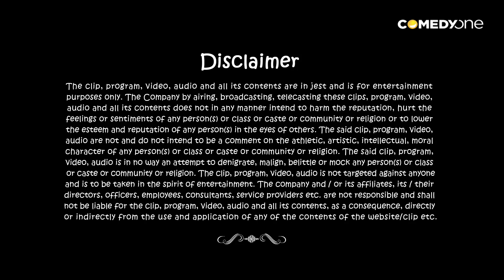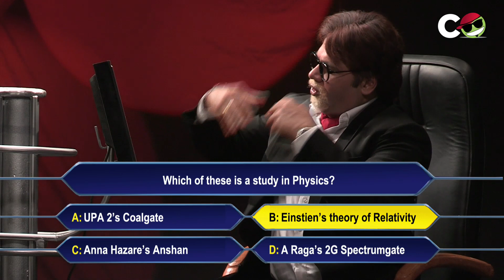Rajnikanth with Big B - Kaun Banega Roadpati Part 2 - Comedy One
Watch this hilarious game show Kaun Banega Roadpati with the special episode with the legendary superstar Rajnikanth.

Comedy One attempts to be that ultimate 'everyday escape' from drudgery. A break from the usual humdrum and that release from unnecessary stress ...lighten up, crack up, laugh out loud or even roll on the floor laughing.  With creative contributions from a variety of talented producers, writers and performers, Comedy One makes a humble start here.  As we grow, we welcome new talent to contribute to building this Brand and truly making it 'the home of funny'. Across genres, languages, formats and styles - gags, spoofs, pranks, skits, improvs, stand-up, roasts, candid, parody, interview, what have you - we aim to create the ultimate online & mobile repository of original Indian comedy, for audiences anywhere, anytime and on any device.